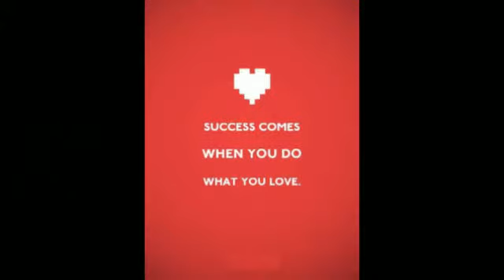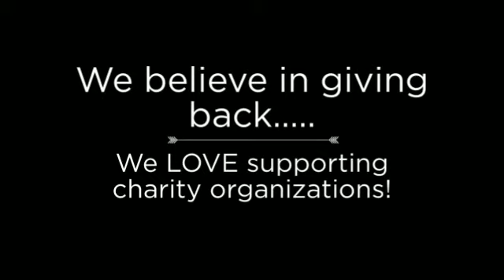Curious about The GRG Network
The GRG is a women's network built on the principles of shared value.  We are comprised of  talented, accomplished women whose mission is to empower one another in growing their businesses.  Sharing vital connections, forming fantastic   friendships and helping each other change the world one referral at a time.